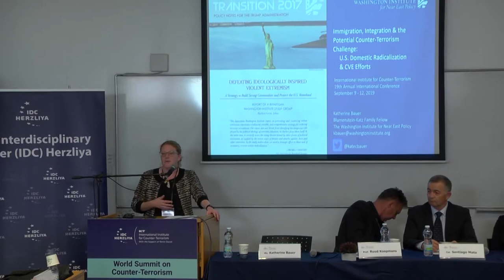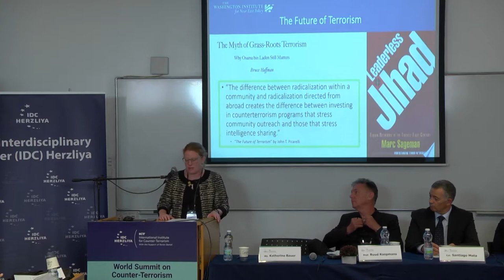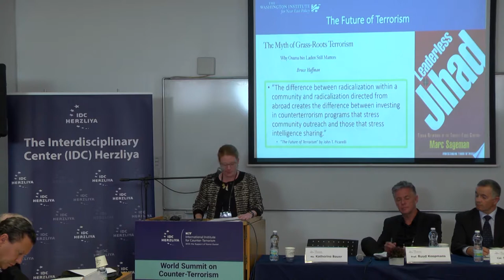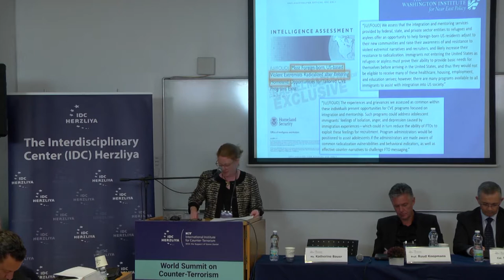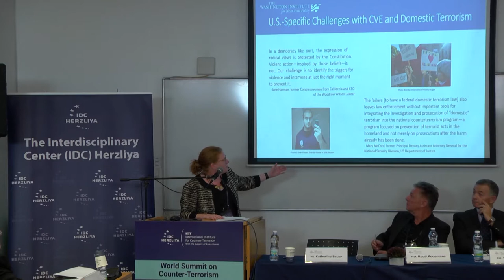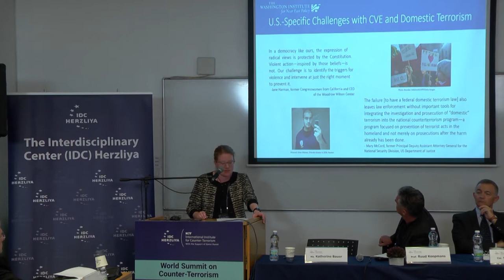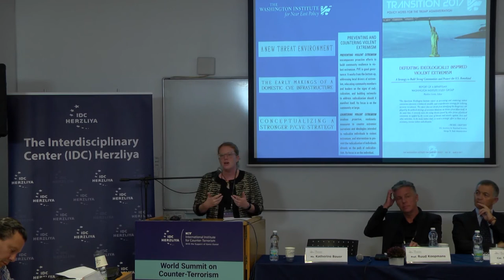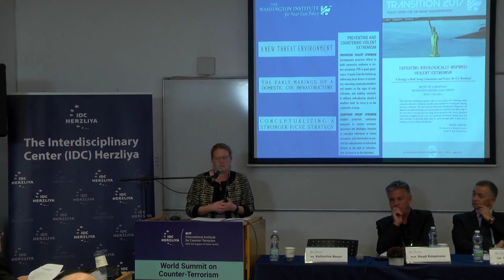Ms. Katherine Bauer - Workshop- Immigration Integration & the Potential Counter-Terrorism Challenge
This workshop will analyze how current conflicts in the Middle East and Africa have shaped the recent wave of immigration to Western countries. Victims of terrorism seek refuge in Europe, looking for new opportunities and safer life conditions. However, the migration of people from war zones lead to the key issue of terrorist infiltrators. Jihadist fighters disguised as refugees sneak into European countries to stage terrorist attacks, as seen in the case of the November 2015 Paris Attacks. The free flow of individuals makes it difficult to keep track of terrorist movement in the Schengen Area, enabling coordinated terrorist attacks across Europe.

In addition, the workshop will shed light on the complex relationship between migration and terrorism. Most notably, it will examine how migration and the challenges associated with the integration and absorption of newcomers lead to radicalization. In recent years, terrorist attacks staged by young immigrants living in Europe have highlighted the need for enhanced counter-radicalization policies and effective integration practices.
The workshop on “Immigration, Integration & the Potential Terrorist Challenge” will examine the extent to which immigration poses a threat of terrorism and analyze ways to tackle this issue.